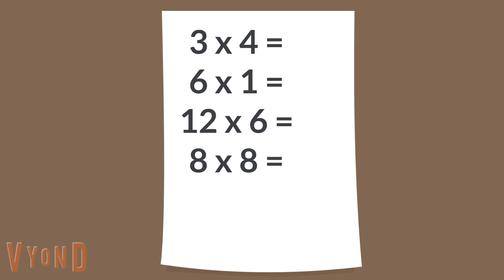A Boy's Life: The Last School Day!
The kids finish up school!